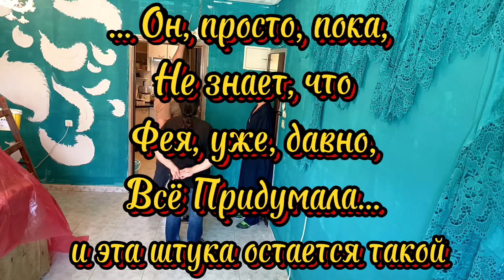Надо ли, штробить…Ашдод 28.4 Гармонизация Пространства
Штробить, или не штробить.
Вот, в чём вопрос…))
В нашем случае, не надо, потому что, я придумала,
Как сделать красиво, не разворотив, при этом, потолка.
Это станет плюсом входной зоны.
Надо, просто, добавить волшебства…
Когда мы закончим, вы всё увидите.
А пока - у нас очень активный день.
Сначала, мы покажем Даниле, все поломки, в нашей квартире.
А потом поведём его, как и обещали к Селиме.
Это наша соседка сверху, и там, тоже, есть вопросы.
Данилу ждут.
Оставайтесь с нами ))
Вместе - Весело!!!